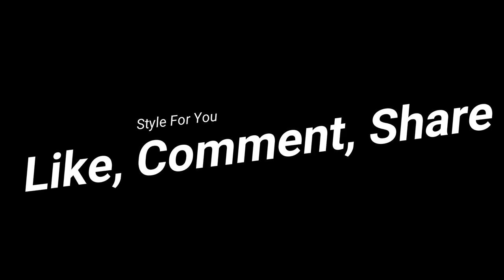Leather trouser outfits - Leather Girls 2018